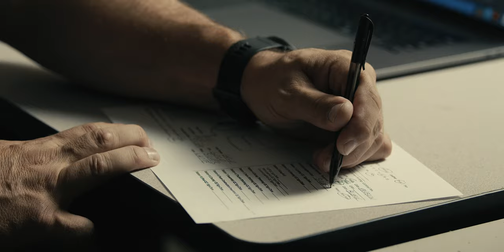Making Boxing Gloves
1v1 Fight Gear takes you into their production facility to watch something that has virtually never been seen in the Western world - the building of a pair of world class boxing gloves.  This process is known to only a handful of living Americans, and there's not another video like this anywhere on the internet.  Our purpose is to show you how difficult this entire process is, and what kind of technical skill is required to create these amazing boxing gloves.